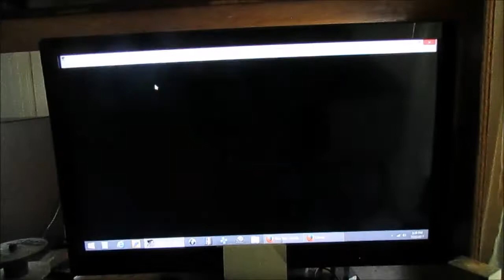Fun With Zelda II prt VII